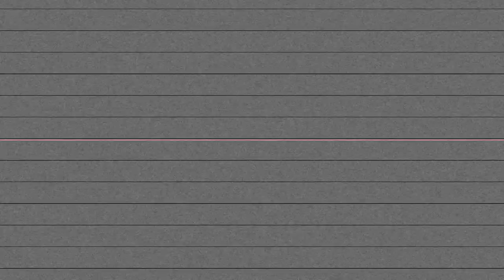BLGMB Veto - Free Foul (Shot By Dexta Dave)